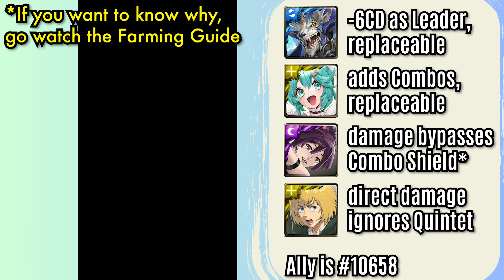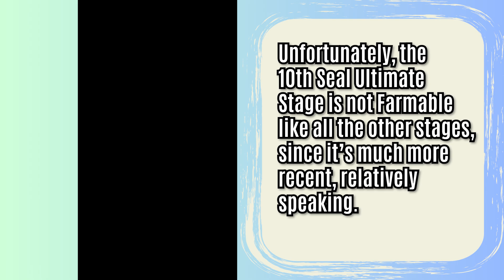All Seal Bosses (1st-10th) Ultimate Stage Speed Farming Compilation! (Tower of Saviors/神魔之塔)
00:00 1st Seal
00:56 2nd Seal Part 1
01:53 2nd Seal Part 2
02:49 3rd Seal
03:41 4th Seal
04:42 5th Seal
05:47 6th Seal
06:52 7th Seal
08:17 8th Seal
10:19 9th Seal
12:03 10th Seal

If you're watching this at the time of release, the entire LR Pass is still half off for nearly a month, so go and farm while it's on